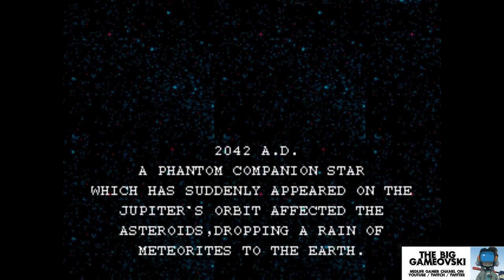Metal Black - mine d'idées foutues en l'air par un gameplay hasardeux TBG181..